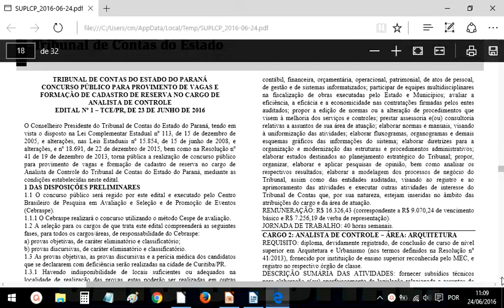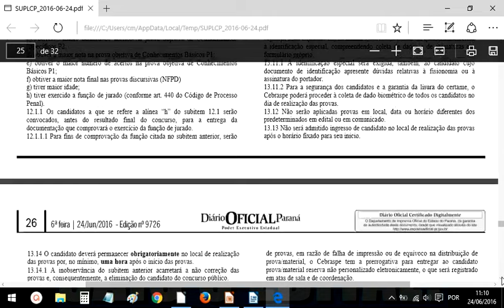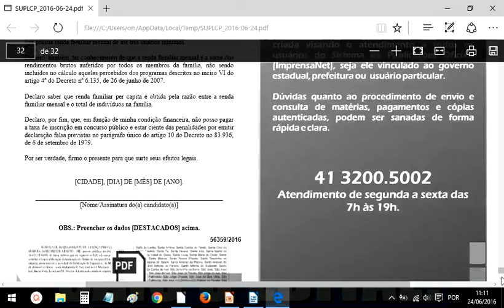TCE PR CONCURSO PÚBLICO TRIBUNAL CONTAS PARANÁ ANALISTA CONTROLE EDITAL PROVA SIMILAR ANTERIOR GABAR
++ATENÇÃO++MELHOR CURSO JÁ SAIU!!!:
EDITAL COMPLETO PUBLICADO 24/6 DIÁRIO OFICIAL:
(página 18; SE TIVER DIFICULDADES PARA ABRIR ME ENVIE UM E-MAIL)
PORTAL CEBRASPE/CESPE:
INDICAÇÕES MATERIAIS PARA ESTUDOS:
- Provas anteriores/similares GABARITADAS:
(clicar em “PROVAS” , preencher um dos campos e “Filtrar”)
- Simulados (SIMULE PROVAS REAIS):
BONS ESTUDOS e SEJA FELIZ!